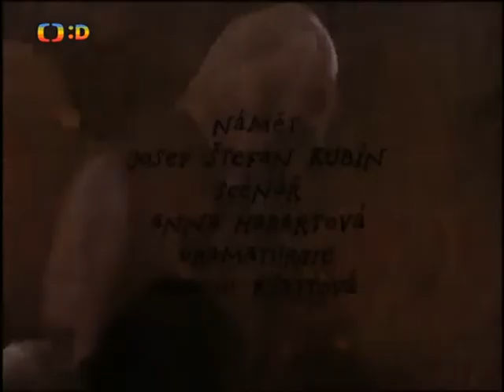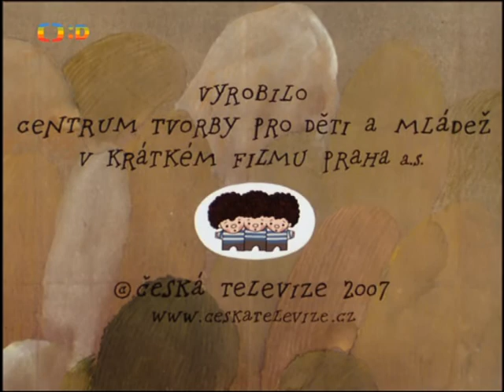Čarodějné pohádky 12 Parádyje